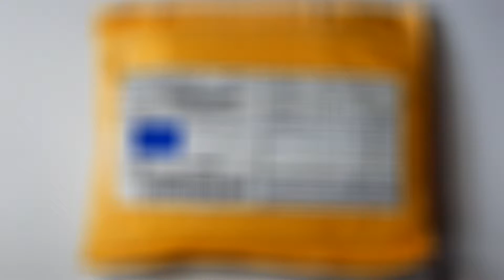Повербанк для ноутбука и других устройств | 65W Powerbank DIY parcel unpacking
Посылка из Китая с повербанком на 6 батарей 18650 LiIon с выходом от 3.6 до 21 Вольта, в т.ч. и для ноутбуков 19 В и 16 Вольт. Заявленная максимальная мощность до 65 Вт. Реальные значения в тесте будут выложены отдельным видео

AiLi 12V 16V 19V Output LED PC Mobile Power Bank (без кабелей) в магазине GearBest (черный) и (белый)
Liitokala lii500 LCD Charger for 3.7V 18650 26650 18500 Cylindrical Lithium Batteries,1.2V AA AAA NiMH